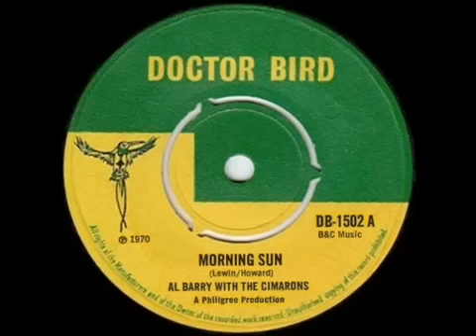Al Barry & The Cimarons - Morning Sun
This is England Sound Track